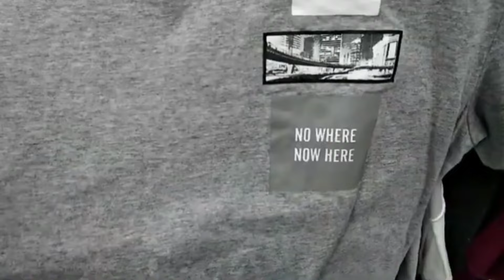Ukay Vlogs ep 12 - Silang Cavite ( Re-Upload )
5 years ago